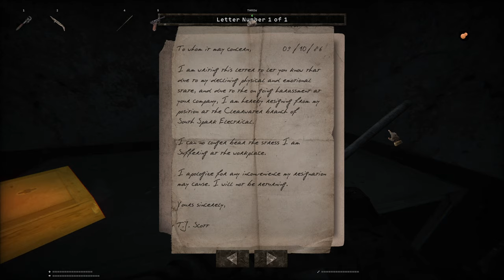Total Chaos: Director's Cut - Chapter 4: Storm Playthrough (No Commentary)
A casual playthrough of Total Chaos (Director's Cut)'s fourth Chapter.

0 Items start.

NOTE: This playthrough contains manual saves and re-loads because of the difficulty of dodging the self-destroying enemies which immediately kill you.

My PC Setup:
CPU: Ryzen 5 3600X @4.2GHz, 1.325v + Hyper 212 Evo Cooler
Mainboard: ASRock B450 Pro4
RAM: Corsair Vengeance 2x 8GB DDR4 3200MHz @1.35v
Storage: 1x Force MP510 240GB NVMe M.2 SSD, 1x SSD: Crucial BX500 240GB, 2x HDD: Western Digital 500GB
GPU: NVIDIA KFA2 GTX 1050 Ti (4GB GDDR5)
Power Supply: be quiet! System Power 9 Semi Modular 600W